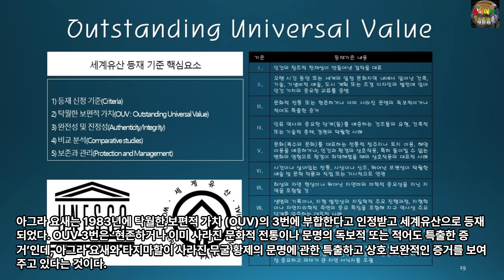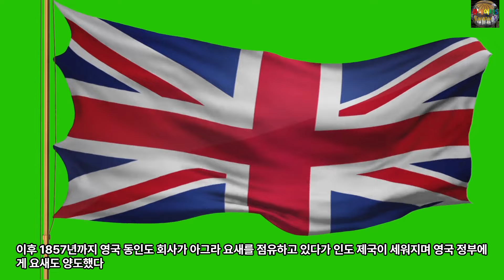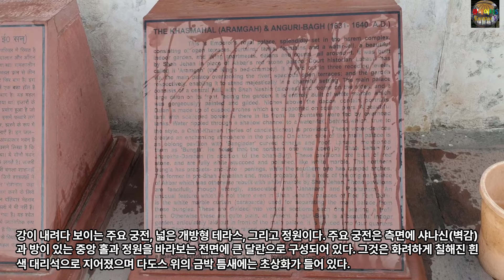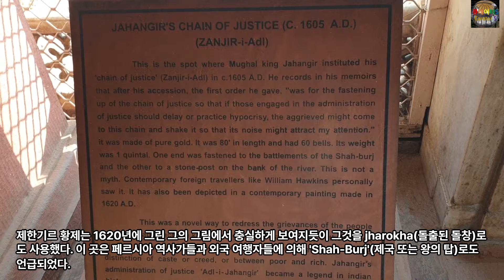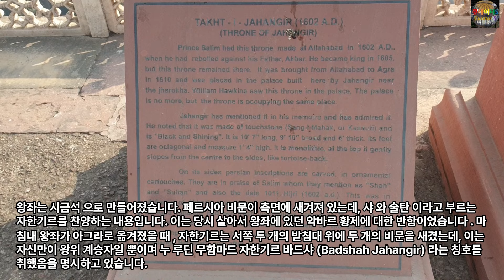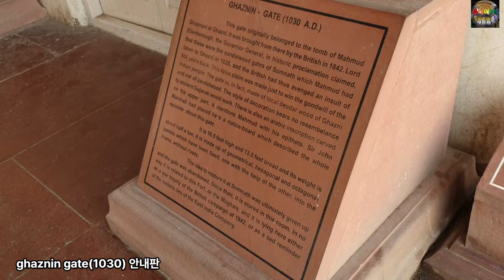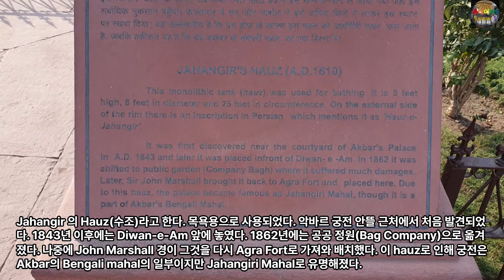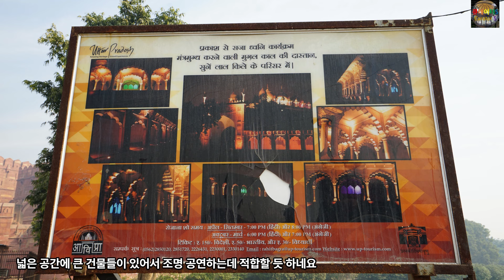인도의 세계유산 아그라 요새(Agra Fort), 17세기 무굴제국 최고의 건축기술이 집약된 요새 겸 황궁!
00:05:48 한바퀴 돌아볼까?
00:05:49 티켓팅을 하고 들어가는 Amar Singh Gate다
00:05:53 남쪽의 관문인 Amar Singh Gate는 원래 'Akbar Darwaza'로 알려졌으며 Akbar 황제와 그의 개인 수행원을 위해 명명되었다
00:06:02 하지만 Shah Jehan은 Jodhpur의 용감한 Rao Amar Singh의 이름을 따서 이름을 변경했다
00:06:09 이 와 관련된 흥미로운 일화에 따르면, Amar Singh은 황제 앞에서 Shah Jehan의 최고 재무관인 Salabat Khan을 살해했다
00:06:18 그런 다음 그는 말을 타고 요새의 높은 성벽 위로 뛰어올랐다
00:06:22 말은 치명적인 점프로 죽었고 Amar Singh은 체포되어 처형되었다
00:06:27 그러나 그의 용기는 황제의 존경을 얻었고 그를 기리기 위해 문은 Amar Singh Gate으로 이름이 바뀌었다
00:06:35 그가 죽은 바로 그 자리에 그의 말의 붉은 사암 조각상이 세워졌다
00:06:39 이 문은 해자 위의 도개교, 입구의 급격한 경로 변경, 벽돌로 포장된 높은 경사로 등 델리 문과 건축적 특징을 공유한다
00:06:48 문을 보면 무거운 문을 쉽게 열고 닫을 수 있도록 무게 추가 달려있는 것을 볼 수 있다. 과학적인 구조가 눈에 띄었다
00:06:56 공격을 위한 다양한 시설이 있는 성벽도 인상적이었다. 우리의 수원화성이 떠오르더라
00:07:02 양쪽에 두 개의 팔각형 탑이 있다
00:07:05 요새는 그다지 인상적이지 않으며 요새의 다른 구조물만큼 화려하게 장식되지도 않다
00:07:11 그러나 하부의 직사각형 및 아치형 패널은 주로 노란색, 녹색, 파란색 및 흰색의 다양한 색상의 유리 타일로 장식되어 있다
00:07:20 상단 부분의 패널은 평범하다. 요새는 돔형 큐폴라와 거꾸로 된 연꽃이 있는 피어싱된 차트리로 장식되어 있다. 흔적을 보면 이 큐폴라도 한때 유약 타일로 덮여 있었음을 알 수 있다
00:07:32 Amar Singh Gate를 통과하면 긴 통로가 나오는데, 양쪽이 높은 벽이다
00:07:38 이 역시 방어를 위한 시설인데, 이 높은 벽에서 공격하면 살아 돌아오기가 힘들 것 같다
00:07:44 중간중간 긴 홈으로 뜨거운 기름이나 독약 등 액체류를 쏟아부어 공격할 수도 있다
00:07:49 이 통로를 지나면 Diwan-I-Am의 남문이 나온다.
00:07:53 이 문에 대한 자료도 찾아보았으나, 못찾았다
00:07:56 이 문도 단순한 문이 아닌
00:07:58 다양한 시설들이 있는 건축물이다
00:08:00 문을 통과하면 동쪽으로 Diwan-I-Am의 건축물이 보이고 앞으로는 넓은 정원이 있다
00:08:06 정원에는 큰 우물이 있다
00:08:08 사람 사는 곳에는 꼭 물이 있어야 하니까.
00:08:10 Diwan-I-Am
00:10:50 문을 통과해서 Anguri Bagh의 북쪽에 도착. 인도전통의상을 입은 여인들이 사진을 찍고 있다. (중국인들인듯)
00:10:59 khasmahal(aramgah) & anguri-bagh
00:13:15 The Shish Mahal (The Glass Palace)전을 지었다. 안타깝게도 비공개지역이라 실내에는 들어갈 수 없었다.
00:13:55
00:14:07 문을 통과해서 Shah Jahani Mahal
00:15:00 지금 가고 있는 Muthamman Burj (Shah-Burj) 및 Jharokha 궁전
00:16:17 이 곳에는 Jahangir's Chain of Justice
00:17:32 개인적으로 아그라 요새에서 가장 인상적인 부분은 바로 물입니다
00:17:38
00:17:52 저기서 떨어지는 물이 내려와서 저 돌을 통과해서 이렇게 내려가죠?
00:18:00
00:18:08 상당히 과학적인 시스템인데 이런 것들이 요새 곳곳에 있어요. 한두 군데가 아닙니다.(계단으로 올라갑니다.)
00:18:15
00:18:27 여기처럼 더운가나에서는 효과적인 기술이죠
00:18:32 meena masjid
00:18:47 Jahangiri Mahal
00:20:15 앞에 보이는 까만 평평한 돌은 자한기르 황제의 왕좌
00:21:05
00:21:07 인도사람들은 한국사람들에 대해서 우호적인 마음을 가지고 있는 것 같아요. 자꾸 사진을 찍어 달라고 하네요. 우즈벡도 그랬었는데, 인도에서도 그렇더라구요. 그냥 신기한 동양 외국인이라서 그런가?
00:21:24
00:21:56 들어왔던 문으로 다시 나왔습니다.
00:22:00
00:22:27 다시 계단으로 내려갑니다.
00:22:42 khasmahal(aramgah) & anguri-bagh로 다시 나왔습니다.
00:22:45
00:23:05 앞에 분수가 있는 khasmahal(aramgah) & anguri-bagh 메인홀로 넘어갑니다.
00:23:08
00:23:42 여기가 왕의 연회장인데, 외부의 왕들이 여기서 묵었대요
00:23:49 왕이 연회하고 춤을 추고 그랬던 곳입니다.
00:23:51 여기 포도가 심어져 있었대요 그 포도를 따서 와인을 만들었는데, 왕이 그 와인 마시는걸 좋아했다고 합니다.
00:24:03
00:25:23 Roshan Ara Pavilion으로 넘어왔습니다.
00:25:25
00:25:45 ghaznin gate(1030)
00:26:26 Shah Jahani Mahal
00:27:19 보이시죠? 여기서 물이 나오는 거예요. 구멍이 있거든요. 이 바닥에서 나오는 거죠.
00:27:25 구멍에서 물을 여기서 모은 다음에 물이 흘러 내려가는 거예요.
00:27:30 이렇게 저 앞에 모이는 거예요
00:27:34
00:27:44 저는 여기서 스페인에 있는 알함브라 궁전을 떠올렸는데, 알함브라에서도 물과 관련된 과학적인 시설들을 많이 봤거든요.
00:28:06 특히 아람브라에서 느꼈던 게, 물이 곳곳에 있어서 그 물들이 에어컨 역할을 해주고 있더라고요. 그리고 지금도 물이 흐르고 있어요. 여기는 그렇지는 못하죠 지금은 작동되지 않고 있는데.
00:28:25 아람브라도 역시 요새여서, 요새에서는 사람이 사는데 필수적인 물이 굉장히 중요하기 때문에 물을 끌어들이면서 거기에 여러 과학 기술을 접목시켜서 조경효과도 나타내고 냉방효과도 활용하고 그랬던 것 같아요.(Jahangir Palace의 중정)
00:28:50 여기서도 유사한 걸 보는 거죠. 물론 알함브라는 여기보다 조성된 시기가 훨씬 빠릅니다.
00:29:00 그리고 우리나라에도 양주 회암사지에서 물을 이용한 조경시설을 보여주고 있죠? 근데 아무래도 우리나라는 이 나라처럼 냉방시설이 상대적으로 많이 필요한 나라는 아니기 때문에  냉방 관련 기술이 이 나라보다 그렇게 발달하지는 않았던것 같습니다. 우리가 필요한 기술적 발전만 활용했던 것이죠.
00:29:39
00:29:47 Hauz-i-Jahangiri의 내부에서 정원으로 나왔습니다.
00:29:52
00:30:01 저건 다윗의 별하고 닮았네요? 역시 세계의 문양은 일맥상통하는 무언가가 있는 듯.
00:30:07
00:30:27 jahangir's bath tub에 다람쥐들이 많네요
00:30:28
00:30:33 수조에 계단이 만들어져 있습니다. 편리했겠지만, 만들기는 굉장히 어려웠을 듯. 통돌이거든요.
00:30:40 Jahangir 의 Hauz(수조)
00:31:23 우와 세계유산과 새들이 어울려서 굉장히 멋진 풍광이 연출되고 있습니다.
00:31:41
00:31:55 아그라요새는 다 볼 순 없고 일부분만 개방합니다. 나머지는 저렇게 닫혀 있어요.
00:32:03
00:32:23 문화유산이라고 해서 다 공개할 필요는 없죠. 그건 방문객의 욕심이죠 ㅎㅎ
00:32:28
00:32:53 다시 Diwan-I-Am으로 들어가는 정문입니다.
00:32:57
00:33:30 Amar Singh Gate로 나가는 꼬불꼬불 요새화된 길을 만납니다.
00:33:35
00:34:25 Amar Singh Gate으로 나가는 길입니다. 길의 양쪽에서 공격하면 꼼작 못하겠죠? 우리나라의 성곽에 비해 방어력이 엄청난 요새입니다.
00:34:33
00:36:10 주 출입구를 통과합니다.
00:36:15
00:36:25 진입동선을 여러 방향으로 꺽어놓았기 때문에 적의 접근이 정말 어려웠을 듯 합니다.
00:36:37
00:36:54 이 잠깐 나오는 곳에만 문이 3개가 붙어 있습니다. 3중 방어라는 뜻이죠.
00:37:02 성벽이 정말 높습니다. 넘어 들어오기는 힘들 듯.
00:37:10
00:37:28 드디어 Amar Singh Gate밖으로 나왔습니다.
00:37:35 깊은 해자가 있습니다.
00:37:55 야간에는 '사운드 앤 라이트 쇼'라는 조명을 이용한 행사를 하면서 관광객을 유치를 위해 노력하고 있습니다
00:38:02 넓은 공간에 큰 건물들이 있어서 조명 공연하는데 적합할 듯 하네요
00:38:07 중국 스타일의 실경뮤지컬도 잘 어울릴 듯 합니다